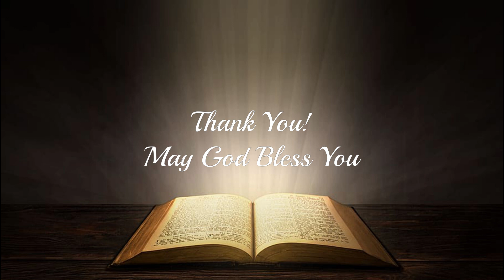05 April 2020 - Sunday Service - Malayalam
Sermons in Malayalam for 05 April 2020 by Pr KV Jose and Pr George Mathew.

Thank you for joining us. May God Bless You!